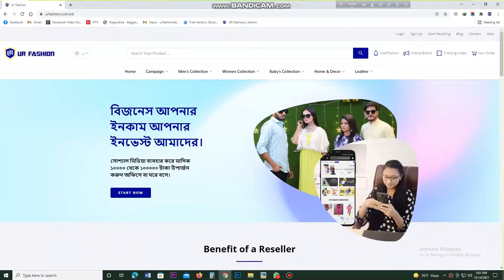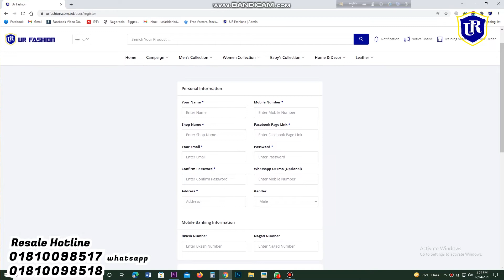বিজনেস আপনার ইনকাম আপনার কিন্তু ইনভেস্ট আমাদের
👉"বিজনেস আপনার-
      ইনকাম আপনার-
      কিন্তু ইনভেস্ট আমাদের"👉👉
👉 মাসিক ইনকাম করুন আনলিমিটেড - হাজার থেকে লক্ষ লক্ষ টাকা
👉( যে সব পেশার মানুষ কাজ করতে পারবে-
ব্যবসায়- চাকুরীজীবী- স্টুডেন্ট- বিদেশ ফেরত- বেকার বা হাউজওয়াইফ)
👉 যে ভাবে  আমাদের সাথে ব্যবসা করবেন-
১. পাইকারি
২. অনলাইন রি সেলস
৩. ডিলার ও শো- রুম
৪. প্রোডাকশন বা মেনুফেকচার
👉যে সব সাপোর্ট পাবেন-
( প্রোডাক্ট- পেকেজিং- ডেলিভারি- ডিজিটাল মার্কেটিং- একাউন্টস )
রি সেল ও অনলাইন সেল 📞 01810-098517 (WhatsApp)
পাইকারি ও ডিলার নাম্বার 📞 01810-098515 (WhatsApp)
এই লিঙ্কে ভিজিট করে বিস্তারিত দেখে জয়েন করুন-
👉যে সব পণ্য পাবেন-
১. রেগুলার শার্ট
২. শীতের শাদেকর
৩. সোয়েটার ও ফুল স্লিভ
৪. ফ্লানেল ও হুডি শার্ট
৫. জিন্স প্যান্ট
৬.টুইল প্যান্ট
৭. কার্গো মোবাইল প্যান্ট
৮.জগারস
৯. ডেনিম জগারস ও
১০. আন্ডার গার্মেন্টস
১১. বেল্ট
১২. অয়ালেট
১৩.জ্যাকেট
১৪. বেবি শার্ট
১৫. লেডিস কালেকশন
১৬. হোম অ্যান্ড ডেকোর
১৭. বেবি প্যান্ট
👉প্রোডাক্ট কিনুন সরাসরি ফ্যাক্টরি প্রাইজে,(40% to 54 % Sale Off)
🔥 আপনার দোকান/ শো রুম/ অনলাইনে বিক্রির জন্য পাইকারিতে ব্র্যান্ড এর প্রোডাক্ট কিনুন কম দামে খুব সহজে। সাথে পাচ্ছেন আকর্ষণীয় শপিং ব্যাগ/ বক্স
👉 বিঃ দ্রঃ বেশিরভাগ প্রোডাক্ট আমাদের নিজেদের ব্র্যান্ড এর ও নিজেদের ফ্যাক্টরির তৈরি তাই সুযোগ- সুবিধা পাবেন ব্যাপক।
📢 হেড অফিস ও পাইকারি সেল পয়েন্ট-
৩৫/এ ভি আই পি রোড নয়া পল্টন, ২য় ও ৩য় তলা  ঢাকা-১০০০।